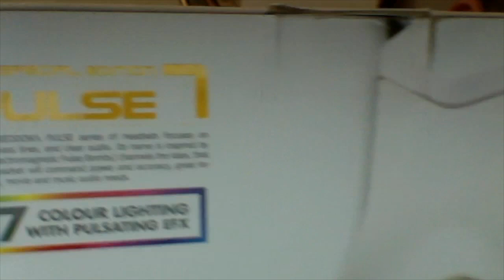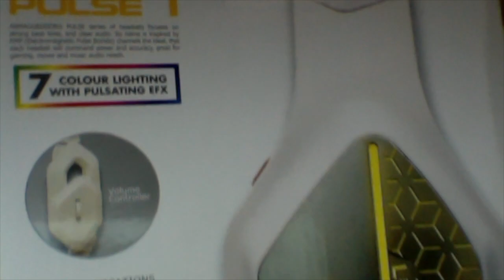[OLD] Things I Got While I Was At Montenegro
In today's video, I will be showcasing you guys on what I got while I was gone for a 2 month long vacation at Montenegro. And also, I forgot to show you guys my meme shirt I got on screen, so will fix that in a future upload, but whatever. And also, I’m sorry if you didn’t heard my voice properly throughout this video. I tried my best to adjust the music volume through the editing process on iMovie. I promise I’ll improve this in the near future. But hope you still enjoy the video.